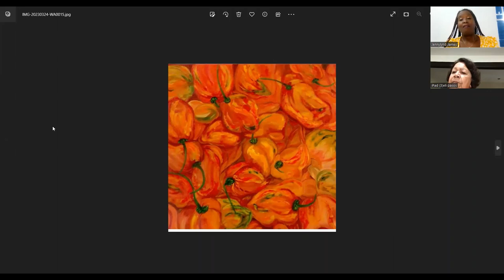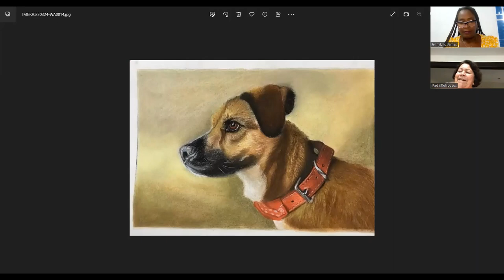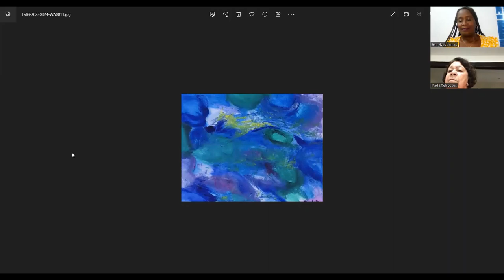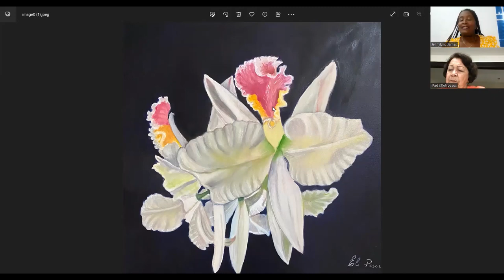ART SNACK - Elizabeth (Eli) Pasos Millet, visual artist and owner of La Galeria, Merida, Mexico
Comencé mis estudios de pintura con el maestro Ermilo Torre Gamboa.
Y a lo largo de mi vida, con Amalia Casado, Layda Lizárraga, Sandra Nikolai,Alonso Gutiérrez, y últimamente con los maestros Octavio Peniche y Manuel May Tilán.
He participado en varias exposiciones colectivas, como Mira el Silencio y una individual en la Galería Posada Toledo.
La mayoría de mis obras son figurativas, aunque también me gusta el arte abstracto.

IG & FB: @La_Galeria; LaGaleria.com.mx
Succeeding as a Fine Artist: Guidance, Tips, and Strategies
Join me online for this Self Paced Art Business course designed to help you step ahead in selling your art to potential art collectors.